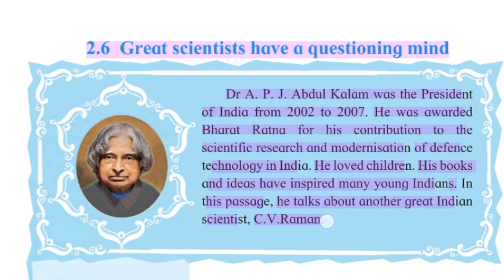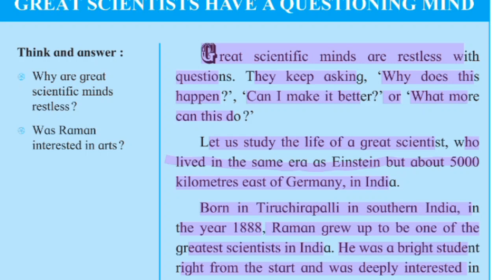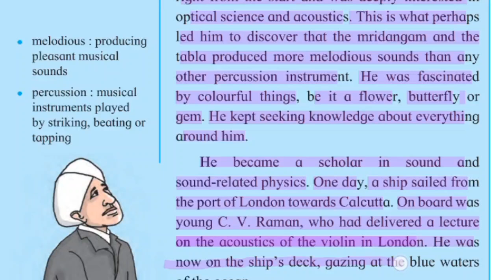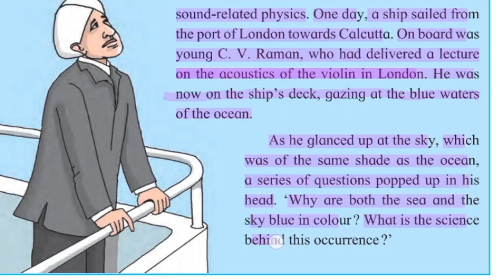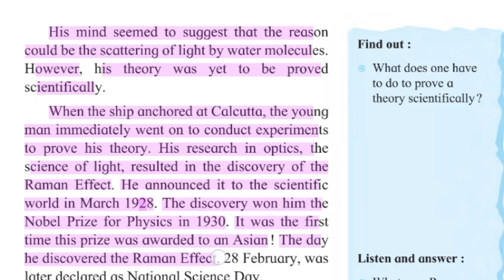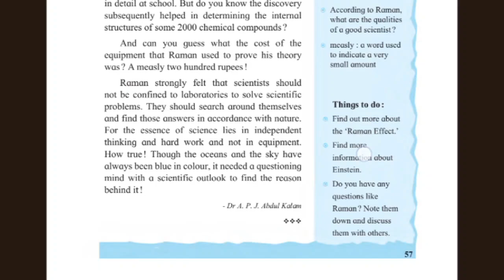2.6 Great Scientist Have a questioning mind | 7th STD | improve reading skill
2.6 Great Scientist Have a questioning mind | 7th STD | improve reading skill